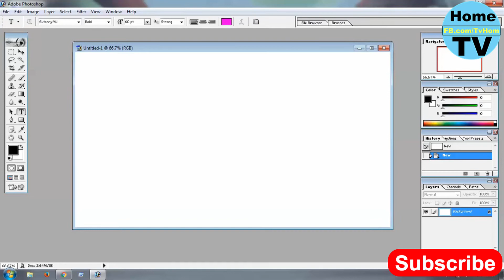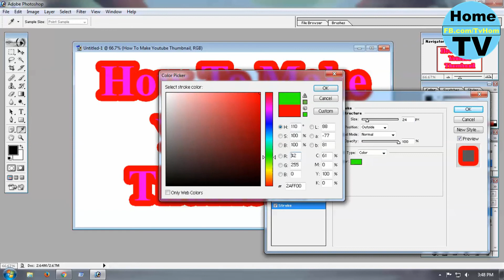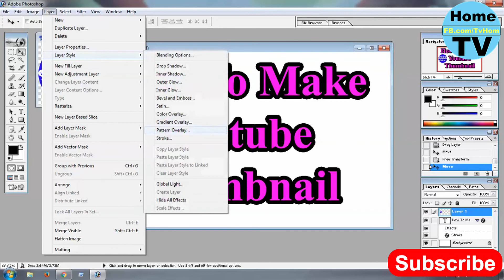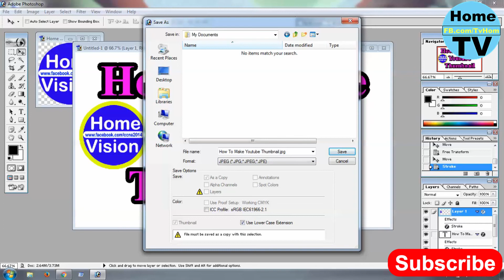How To Make Professional Thumbnails For YouTube Videos 2022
You Can Share your Ideas In comment Box.